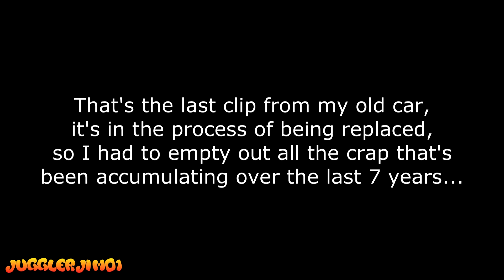Cock of the Day #169 29-02-16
Last episode from my Scenic, new clips will be along as soon as I pick up another car!!